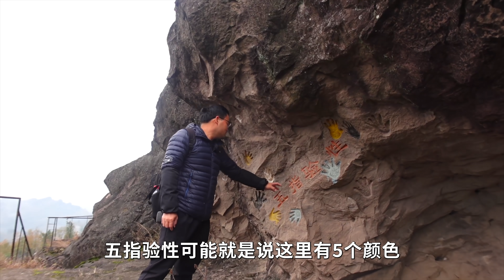重庆丰都发现世界最惊悚的鬼王，如今变成荒废景区，天黑前必须离开【行迹旅途中】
重庆发现最大的鬼王，如今已变成荒废景区，无人敢在此多逗留，必须在天黑前离开，被称为世界上最惊悚的地方